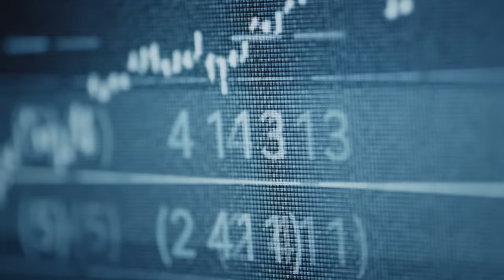The New Standard for Safety | AT4.0 Available February 18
Meet the AT4.0. 19 incredible new designs, built to meet the highest standards for safety and comfort on the road. One of the first motorcycle helmets to meet the ECE 22.06 safety standard, beating all the tests by a minimum of 20%, AT4.0 gives you the ultimate in protection. Paired with our brand new comfort liner, RHEON impact technology built into every helmet, and our upgraded ventilation system, this is the most advanced helmet we’ve ever made!

This is the new standard for safety. This is the AT4.0! 🔥